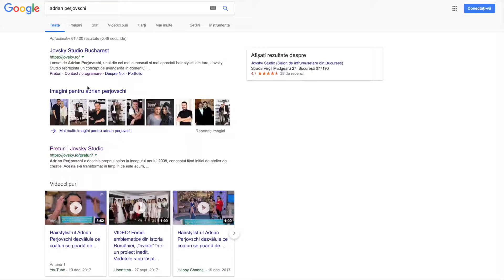Echipa jovskystudio ii ureaza La Multi Ani stitistului Adrian Perjovschi